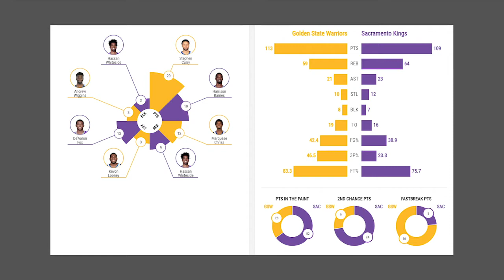Golden State Warriors vs Sacramento Kings Full Game Highlights | 2020-21 NBA Preseason